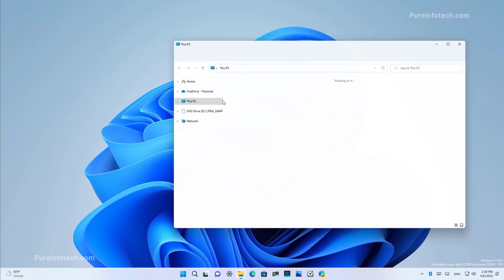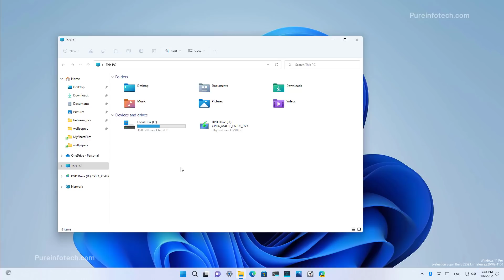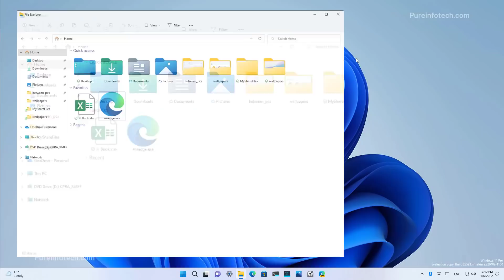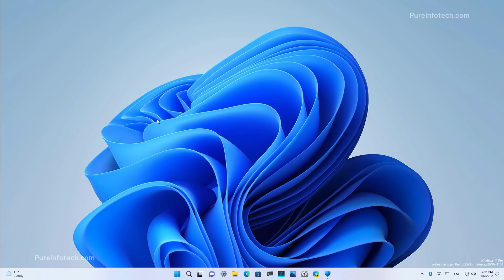Windows 11 build 22593: NEW Home in File Explorer, Taskbar changes, and more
Windows 11 build 22593 hands-on with new Home for File Explorer, changes, and more.
⏯ This video walks you through the new version of File Explorer with the new Home page, changes to the Taskbar Quick link list, Snap layouts with keyboard usage, security improvements, and more.

Table of contents:
00:00 Intro
00:24 Home in File Explorer
01:24 Start menu changes
01:34 Taskbar tweaks
01:54 Snap layouts keypad option
02:40 Core isolate notification
02:58 Closing